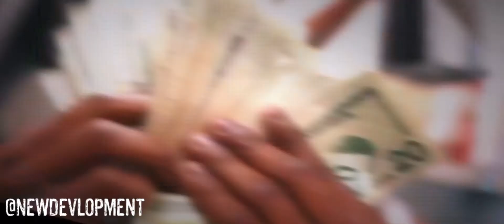15 New Orleans Rappers who you should be listening to 2021 part 1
NewDevlopment presents

15 New Orleans rappers that should be listening ti 2020

Comment who you think should be in part 2!!

Offical Channel of New Devlopment